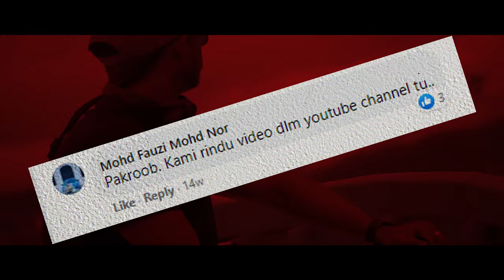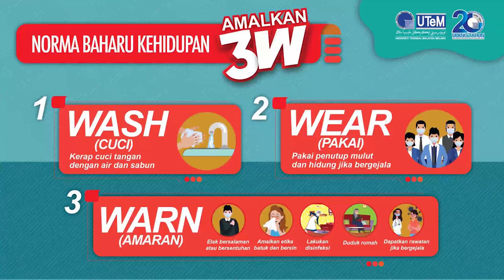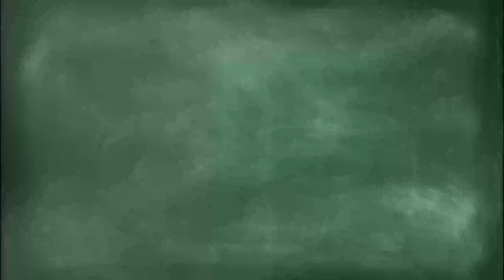KEMANA PAK ROOB MENGHILANG???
Okay gess, ramai yang tertanya kemana hilangnya pak roob. Pak roob tak kan hilang kemana mana gess! hahahahahha!!!